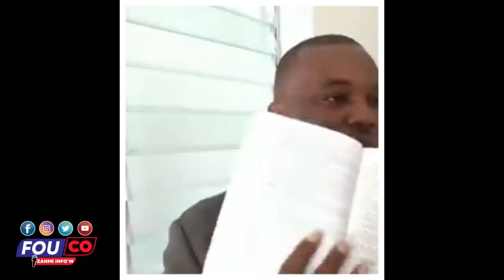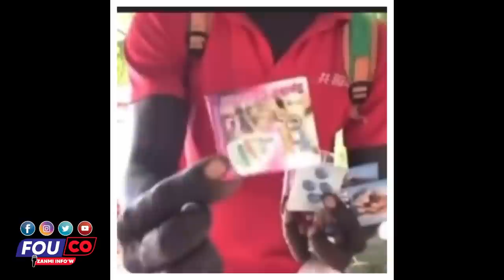Yo kenbe Ariel nan Touye Jovenel Moise DCPJ frape 4 ajan sekirite palè anba kòd / Fouco